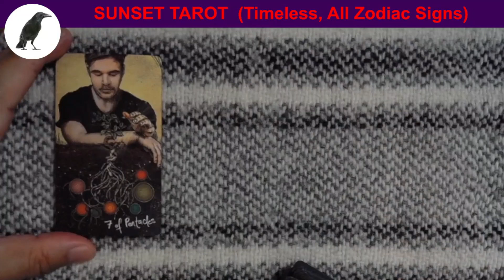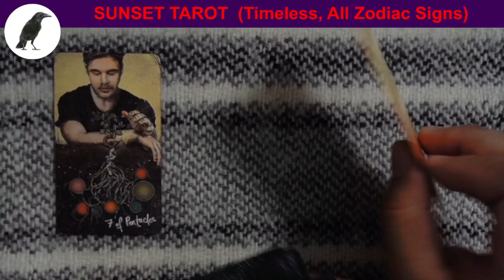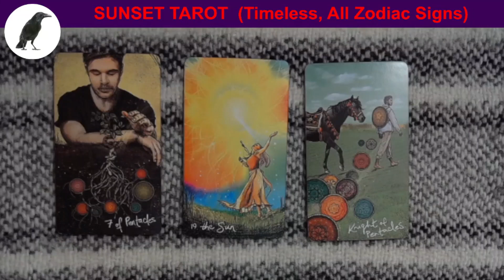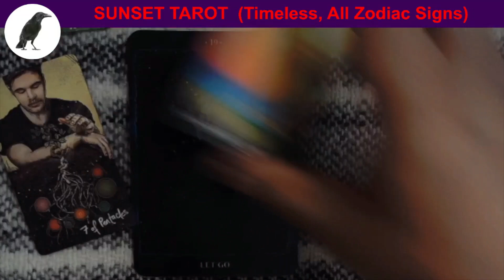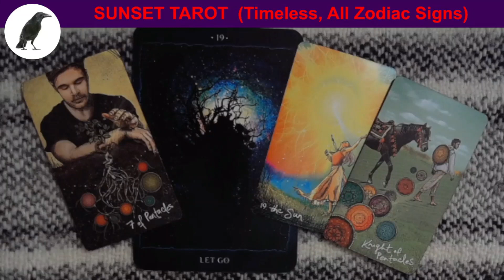S0313 SUNSET TAROT READING, Let go of your fears and let the Spirit guide you!